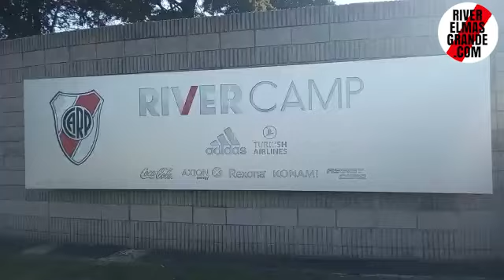¿SE QUEDA BORRÉ? + ¿VUELVEN DRIUSSI Y PRATTO? ACTUALIDAD DE RIVER DESDE EL RIVER CAMP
Móvil de Camila Peñalber desde el River Camp.